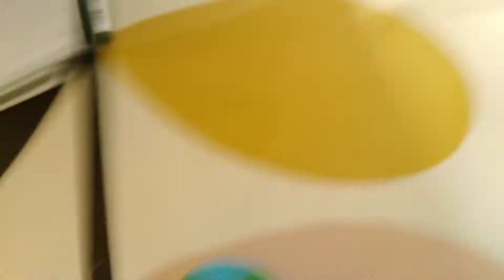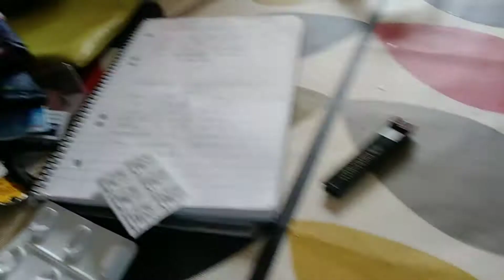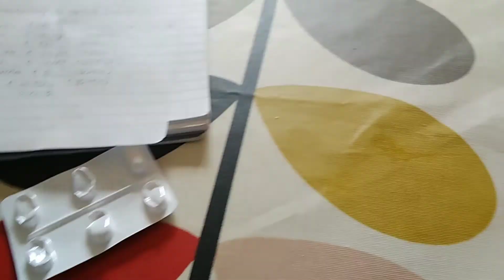logos gets expelled in w chass